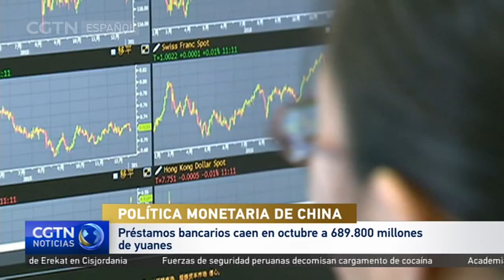Préstamos bancarios caen en octubre a 689.800 millones de yuanes en China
El Banco Central de China ha informado que los acreedores del país emitieron cerca de 690 mil millones de yuanes (unos 104 mil millones de dólares estadounidenses) en nuevos préstamos el mes pasado. Esta cifra es menor a los 1,9 billones de septiembre y más baja de lo estimado. La cifra ha sido la más baja desde octubre del año pasado.